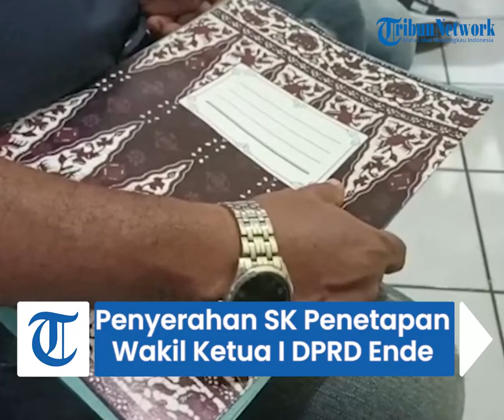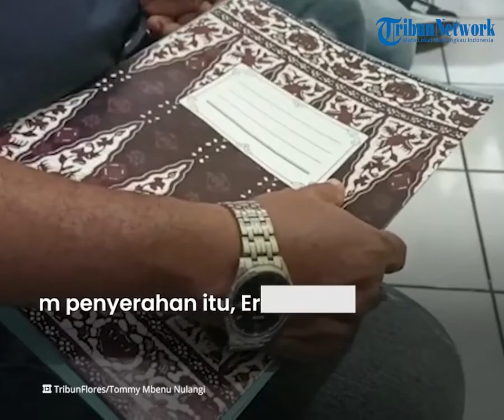DPD NasDem Ende Serahkan SK Penetapan Fian Moa Mesi yang Menjadi Wakil Ketua I DPRD Ende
Laporan Reporter TRIBUNFLORES.COM, Tommy Mbenu Nulangi

TRIBUN-VIDEO.COM - Dewan Pimpinan Daerah (DPD) Partai Nasional Demokrat (NasDem) Ende akhirnya menyerahkan Surat Keputusan (SK) penetapan Anggota Dewan Perwakilan Rakyat Daerah (DPRD) Ende Oktavianus Moa Mesi (Fian Moa Mesi) menjadi Wakil Ketua I DPRD ke Sekretariat Dewan (Sekwan) DPRD Ende, Rabu 27 April 2022.

Penyerahan SK penetapan tersebut dilakukan setelah Dewan Pimpinan Pusat (DPP) Partai NasDem menetapkan Fian Moa Mesi menjadi wakil Ketua DPRD Ende menggantikan Erikos Emanuel Rede (Erik Rede) yang terpilih menjadi Wakil Bupati Ende beberapa bulan lalu.

Dengan penyerahan SK penetapan tersebut, maka Fian Moa Mesi menjadi Wakil Ketua I DPRD Ende untuk sisa masa jabatan 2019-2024.

Berdasarkan pantauan, SK penetapan Wakil Ketua I DPRD Ende diserahkan langsung oleh Ketua DPD NasDem Ende Erik Rede.

Dalam penyerahan tersebut Erik Rede didampingi oleh Sekretaris DPD NasDem Ende Armin Wuni Wasa serta sejumlah pengurus partai lainnya.

Mereka diterima langsung oleh Sekretaris Dewan (Sekwan) DPRD Ende, Hubertus Valentinus Setiawan bersama stafnya di salah satu ruangan di Kantor DPRD Ende.

Setelah menyerahkan SK, Ketua DPD NasDem Ende, Erik Rede mengatakan bahwa, sebelum DPP menetapkan Fian Moa Mesi menjadi Wakil Ketua I DPRD Ende, pihaknya mengusulkan tiga nama yang akan menggantikannya menjadi Wakil Ketua I DPRD Ende.

Tiga orang yang diusulkan tersebut yakni Oktavianus Moa Mesi, Yohanes Don Bosco Rega dan Hj Siti Hajarul Hastuti.
Namun setelah berproses, akhirnya DPP NasDem memutuskan Fian Moa Mesi sebagai Wakil Ketua I DPRD Ende.

"Makanya pada hari ini, kami bersama dengan jajaran pengurus DPD NasDem Ende menyerahkan SK ke sekretariat dewan untuk segera diproses," ungkapnya.

Ia berharap, setelah dilantik menjadi Wakil Ketua I DPRD Ende, Fian Moa Mesi dapat bersinergi dengan para pimpinan DPRD Ende lainnya untuk bersama membangun Kabupaten Ende.

Pada kesempatan itu, Erik Rede juga menyampaikan terima kasih kepada masyarakat Kabupaten Ende yang telah memilih partai NasDem dalam pemilihan umum sebelumnya sehingga partai besutan Surya Paloh tersebut dapat menempati posisi Wakil Ketua I DPRD Ende dan terpaut hanya sekitar 200 lebih suara dengan PDI Perjuangan.

"Kami mengucapkan terima kasih kepada masyarakat yang sudah memilih partai NasDem sehingga kami memperoleh kursi Wakil Ketua I DPRD Ende," ungkapnya.

Sementara itu, Sekretaris Dewan DPRD Ende, Hubertus Valentinus Setiawan mengatakan bahwa, setelah menerima SK penetapan tersebut, maka pihaknya akan segera memproses administrasi untuk diusulkan ke pemerintah.

"Setelah administrasinya sudah OK, dan sudah ditandatangani oleh Ketua DPRD Ende, maka kami mengusulkan ke pemerintah. Selanjutnya pemerintah mengusulkan ke Gubernur," Jelasnya.

Valentinus berjanji, pasca liburan lebaran tahun 2022 ini, pihaknya sudah bisa mengusulkan berkas administrasi ke pemerintah daerah Kabupaten Ende dalam hal ini Bupati untuk selanjutnya diusulkan ke Gubernur NTT. (tom)

Keterangan Gambar: TRIBUNFLORES.COM/TOMMY MBENU NULANGI/Pengurus DPD NasDem Ende menyerahkan SK penetapan Fian Moa Mesi menjadi Wakil Ketua I DPRD Ende ke sekretariat DPRD Ende, Rabu 27 April 2022